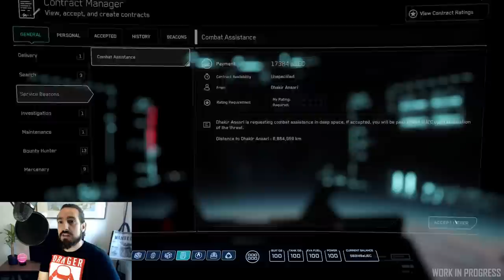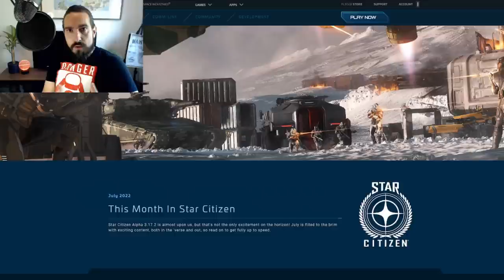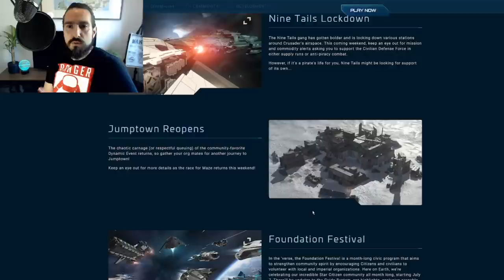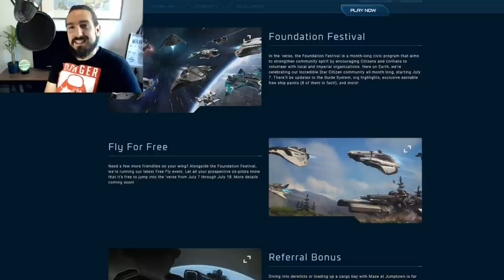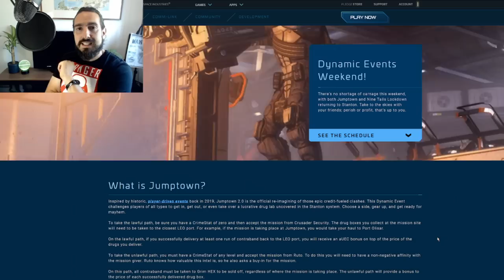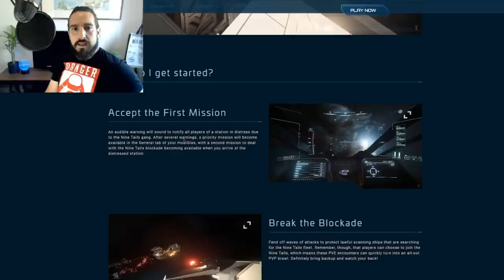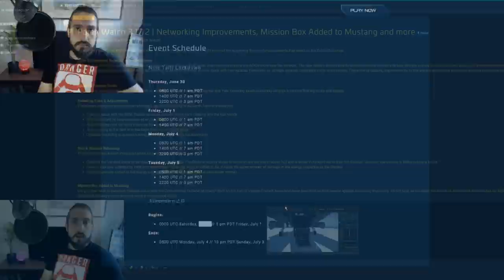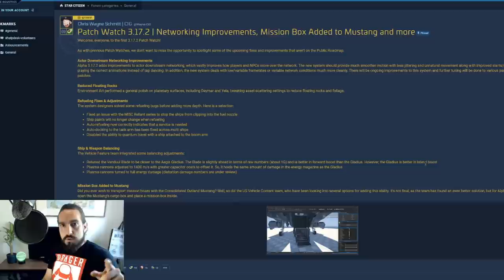Noticias Star Citizen Episodio 20 - EL HANGAR - Español